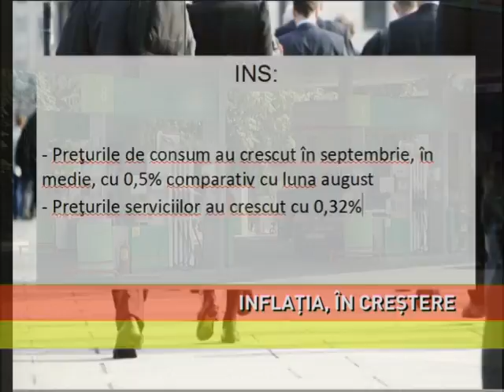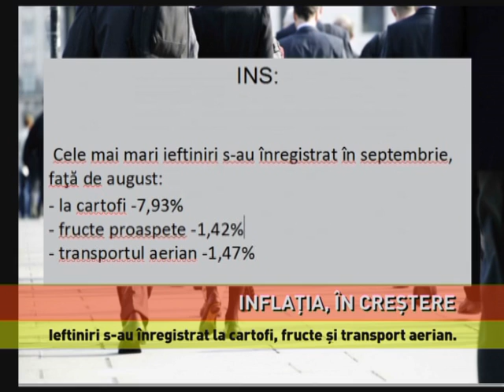Rata anuală a inflației, la cel mai înalt nivel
Rata anuală a inflației, care măsoară evoluția prețurilor de consum în ultimul an, a urcat în luna septembrie la 1,77%, cel mai înalt nivel din noiembrie 2013. Atunci a fost de 1,83%, în condițiile în care carburanții s-a scumpit cu 2,19%, potrivit datelor publicate de Institutul Național de Statistică. În luna august, rata anuală a inflației a fost de 1,2%. Datele INS arată că prețurile de consum au crescut în septembrie, în medie, cu 0,5% comparativ cu luna august. Mărfurile alimentare s-au scumpit cu 0,54%, în medie, față de luna august, prețurile mărfurilor nealimentare au urcat tot cu 0,54%, iar prețurile serviciilor au crescut cu 0,32%. Scumpirea carburanților a avut un impact semnificativ asupra tuturor prețurilor. De altfel, analiștii economici au avertizat dinainte asupra unei creșteri importante în cazul tuturor mărfurilor. S-au înregistrat, însă, și unele ieftiniri, în septembrie, față de august, cele mai semnificative fiind la cartofi (-7,93%), transportul aerian (-1,47%) și fructe proaspete. La finalul anului 2016, rata anuală a inflației a fost de -0,5%, fiind al doilea an la rând în care rata anuală a inflației a înregistrat valori negative.